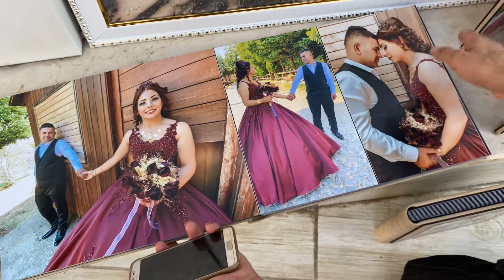Özlem &Mehmet dış çekim islahiye